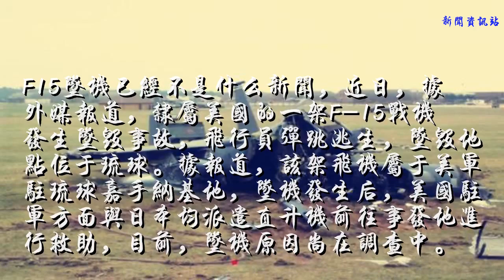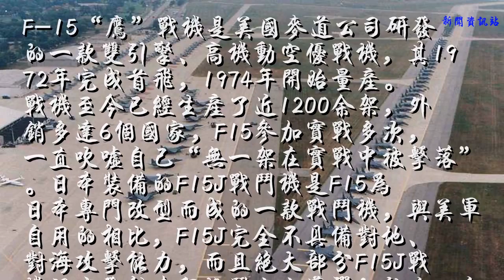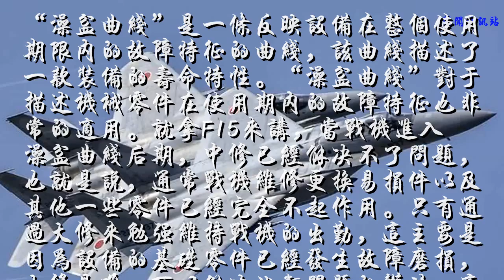坠机狂潮开启！全球最强三代机命数将尽 已不敢做剧烈机动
F15坠机已经不是什么新闻，近日，据外媒报道，隶属美国的一架F-15战机发生坠毁事故，飞行员弹跳逃生，坠毁地点位于琉球。据报道，该架飞机属于美军驻琉球嘉手纳基地，坠机发生后，美国驻军方面与日本均派遣直升机前往事发地进行救助，目前，坠机原因尚在调查中。

此前坠毁的F-15战斗机
自1972年，美国私自将琉球主权移交日本至今，美国驻嘉手纳基地空军共发生事故700多次，其中发生坠毁的事故近50次。可以说，美军坠机并不是首次。此次美军坠机，很多军迷刚看到新闻时都以为是日本装备的F15J发生了坠机，因为，日本的F15J面临着集体老化的严重威胁，此前就一直频频发生空中掉零件的事故，和美军一样，在2011年，就曾经发生过日本海上自卫队的一架F15J在琉球附近海域坠毁的事故。

F-15“鹰”战机是美国麦道公司研发的一款双引擎、高机动空优战机，其1972年完成首飞，1974年开始量产。战机至今已经生产了近1200余架，外销多达6个国家，F15参加实战多次，一直吹嘘自己“无一架在实战中被击落”。日本装备的F15J战斗机是F15为日本专门改型而成的一款战斗机，与美军自用的相比，F15J完全不具备对地、对海攻击能力，而且绝大部分F15J战机没有发射远程格斗空空导弹的能力。自上个世纪80年代开始交付日本至今，F15没有像样的升级，因此机体老化异常严重。经常发生掉零件，坠毁等事故。简而言之，美国与日本装备的F15战机都已经非常的老化，已经进入了所谓的澡盆曲线后期。

“澡盆曲线”是一条反映设备在整个使用期限内的故障特征的曲线，该曲线描述了一款装备的寿命特性。“澡盆曲线”对于描述机械零件在使用期内的故障特征也非常的适用。就拿F15来讲，当战机进入澡盆曲线后期，中修已经解决不了问题，也就是说，通常战机维修更换易损件以及其他一些零件已经完全不起作用。只有通过大修来勉强维持战机的出勤，这主要是因为设备的基础零件已经发生故障磨损，大修是唯一可以解决此类问题的办法。这一点在F15J上反映最为明显。在我国刚刚公布防空识别区时，日F15J战机经常前来骚扰，我军派遣苏30战机前往，往往双机刚刚摆开架势机动几次，F15J就认输溜走，很大原因就是F15J已经不敢再做剧烈机动，其战机寿命将尽，不敢放开手脚。
可以说，进入“澡盆曲线”的F15以及F15J战机已经不可避免的被淘汰，随着中国在西太平洋长期存在，F15升空的次数猛然间陡增，这也使得F15战机损耗加大，今后坠机事件将继续发生。可以说，F15已经是明日黄花，未来我方的主力对手还是F22以及F35，应对这两款战机才是我们的主要课题。（利刃/张阳）
尊重内容，从尊重作者开始，转载、合作请私信联系我们。